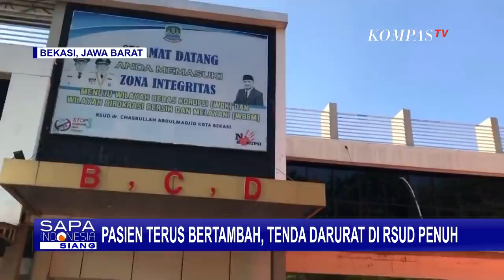Velbed Tenda Darurat Terisi Penuh, Pasien Sampai Berada di Emperan RSUD di Bekasi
BEKASI, KOMPAS.TV - Tenda darurat di depan RSUD dr. Chasbullah Abdulmadjid, Kota Bekasi, Jawa Barat, dipenuhi pasien.

Karena tidak tertampung, bahkan ada pasien yang dirawat di kursi roda dan selasar rumah sakit.

Tenda darurat berfungsi sebagai ruang triase untuk mengetahui pasien terindikasi Covid-19 atau tidak.

30 velbed di tenda darurat ruang triase ini telah penuh.

Tenda darurat ruang triase didirikan sebagai antisipasi karena penuhnya tempat tidur di RSUD ini.

Ruang IGD bahkan telah dijadikan ruang rawat inap dengan kapasitas 100 tempat tidur.

Saat ini ada 368 pasien Covid-19 yang dirawat di RSUD Kota Bekasi ini.

Untuk mengantisipasi lonjakan pasien dan membantu tenaga kesehatan yang telah kewalahan, RSUD telah mendapat 50 relawan tambahan yang terdiri dari 40 perawat dan 10 dokter.

Link artikel dari Kompas TV:
Terbaru! KTP Bukan Lagi Patokan Vaksinasi, Dimanapun Masyarakat Bisa Ikut Vaksin jika Ada Kuota